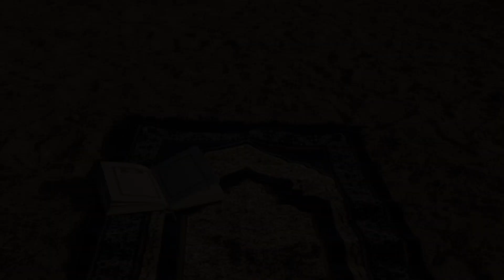aisy sejdai sai bahla kesai khoda razee hoo😢poetry